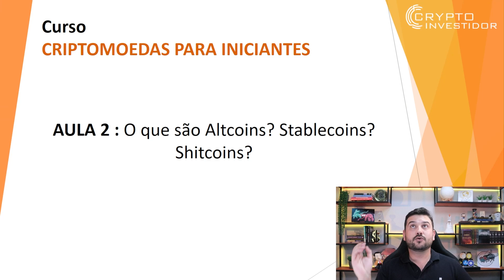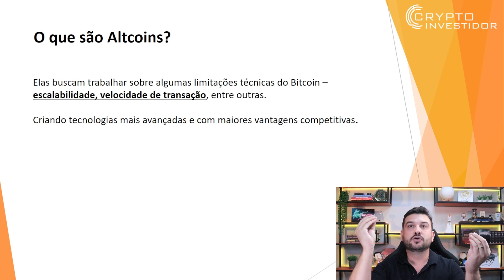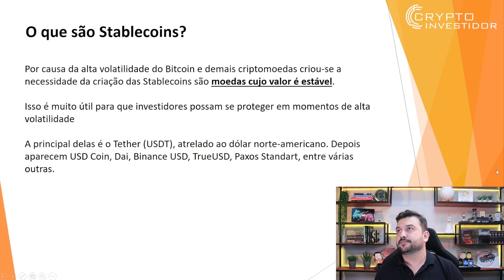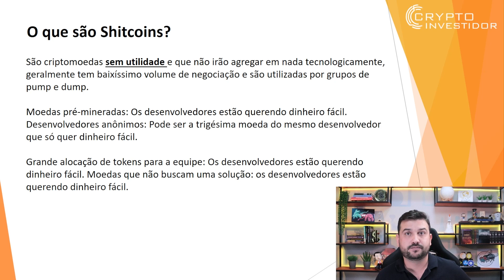CURSO CRIPTOMOEDAS PARA INICIANTES - O QUE SÃO ALTCOINS, STABLECOINS E SHITCOINS - AULA 02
Nessa aula do curso de criptomoedas para iniciantes explicaremos sobre as diferenças entre altcoins, stablecoins e shitcoins.

00:00:00 - Início
00:02:12 - O que são Altcoins?
00:04:19 - O que são Stablecoins?
00:08:11 - O que são Shitcoins?

O conteúdo deste vídeo é de caráter informativo, embasado em minha própria opinião. Atentem-se que não sou um consultor financeiro, e qualquer informação contida no vídeo não deve ser tomada como um conselho financeiro. Faça sua própria análise antes de fazer qualquer investimento, e nunca invista mais do que esteja disposto a perder. Este Canal repudia qualquer manobra financeira caracterizada como pirâmide.